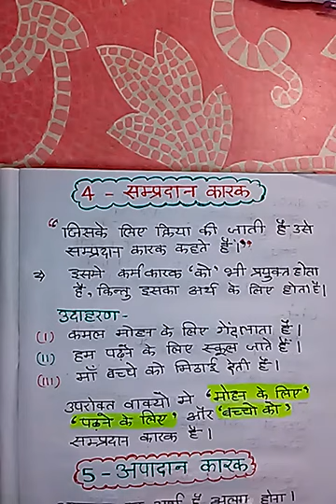कारक -Karak (परिभषा तथा उदाहरण सहित कारक के भेद )--हिन्दी व्याकरण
कारक  (परिभषा  तथा उदाहरण   सहित कारक के भेद )--हिन्दी  व्याकरण